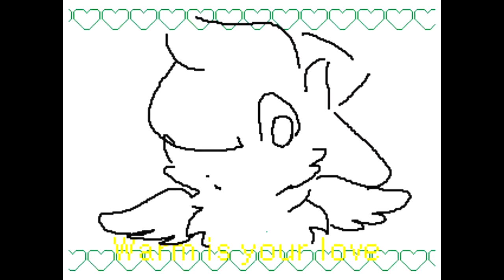Caliente MV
REPOST because better quality in sound

Song: Caliente - INNA